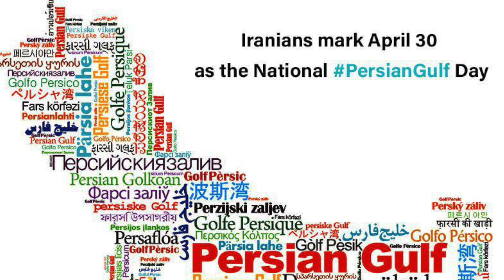Persijski zaliv خلیج فارس